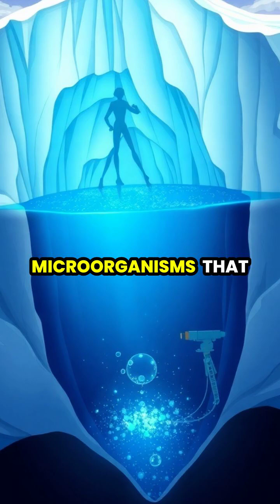Unveiling the Secrets of Extremophiles: Life Beyond Earth 🌌🌊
Dive into the mesmerizing world of extremophiles—organisms that thrive in the harshest environments on Earth! From black smokers at hydrothermal vents to salty deserts and frozen lakes, discover how these incredible creatures challenge our understanding of life. 🤯✨ Join us as we explore their potential counterparts on other celestial bodies like Europa, Enceladus, and Titan. Could life exist beyond our planet? Watch to find out!